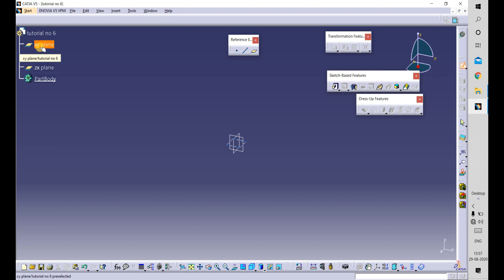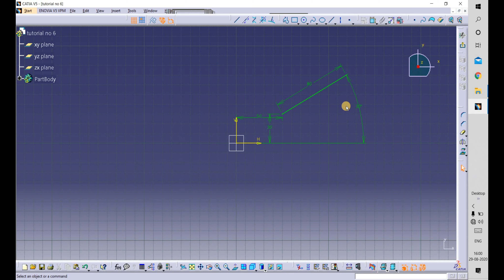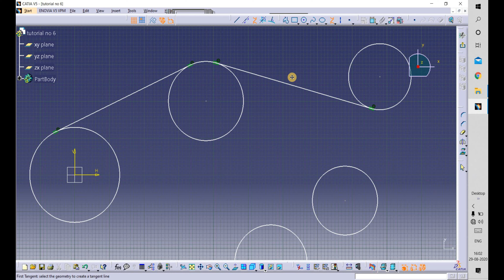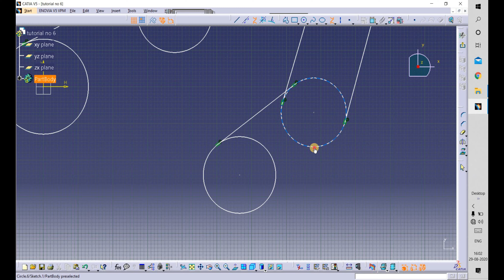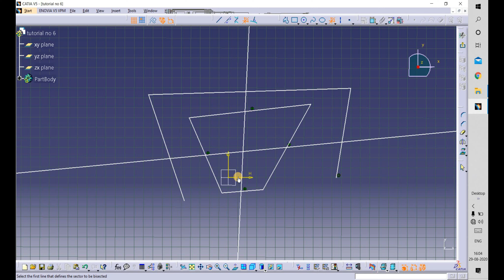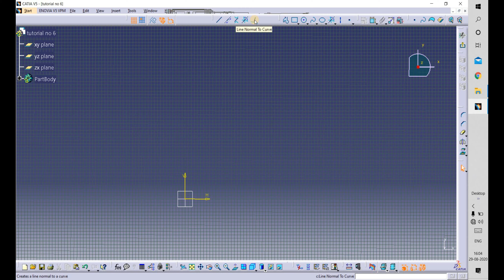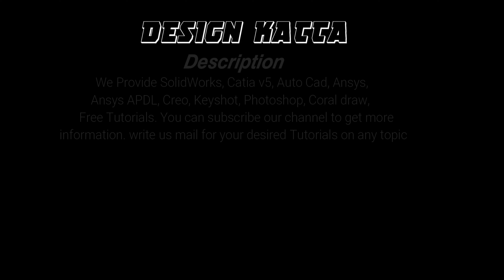HOW TO DRAW Infinite,Bi-tangent,bisection line norm IN CATIA V5 SKETCHER WORKBENCH TUTORIAL NO : 06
CATIA v5 v4 r20,21 sketcher design tutorial no: 06 for beginners in HINDI, urdu

   In this tutorial you will learn sketcher design basics tools shown in this tutorial are: line toolbar The tools in this toolbar are  Infinite line, Bi-tangent line, bisection line, line normal to corve, line toolbar  and so on. Some of these tools are discussed  here  in sketcher design of catia v5 v4 r20, r21 & i hope you will enjoy the tutorial, please subscribe our channel for more videos & TUTORIAL& dont forget to like & share the videos,